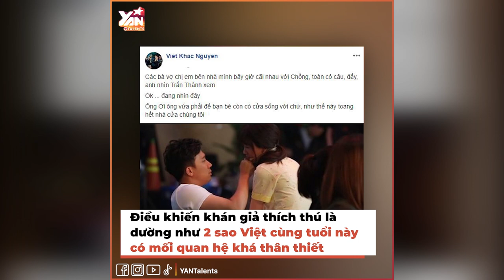Ngoại hình không nói lên tuổi tác: Lý Hải hơn tuổi Hoài Linh, Hari Won - Thuỷ Tiên gây bất ngờ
★ | Chỉ nhìn ngoại hình, CĐM khó có thể đoán ra những sao Việt cùng tuổi: Lý Hải hơn tuổi Hoài Linh, Hari Won - Thuỷ Tiên gây bất ngờ

Hãy theo dõi Yan trên:
✔️Youtube Yan News :